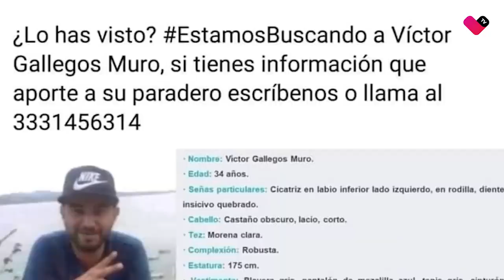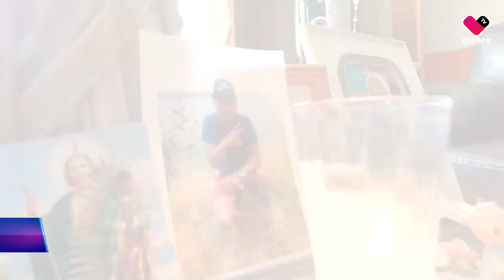Víctor Gallegos Muro desapareció en diciembre, su familia no pierde la esperanza de encontrarlo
VíctorGallegosMuro desapareció, su familia lo busca desde el 21 de diciembre del año pasado cuando se lo llevaron de su hogar en la colonia Jocotán de Zapopan.